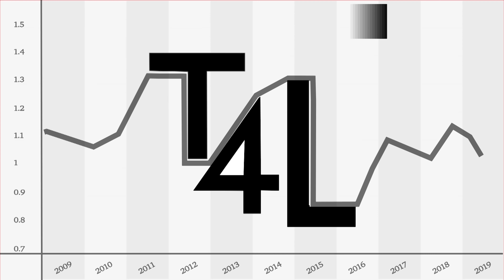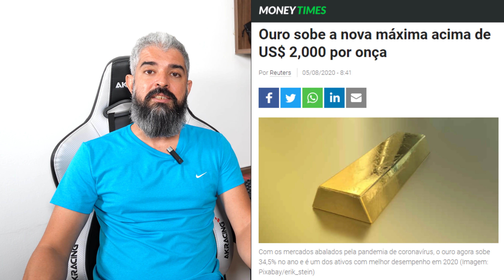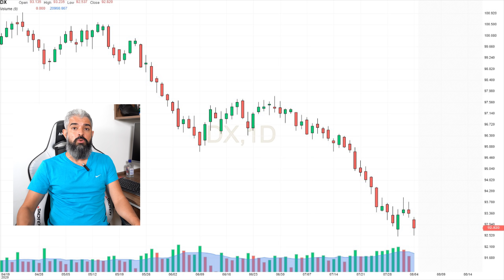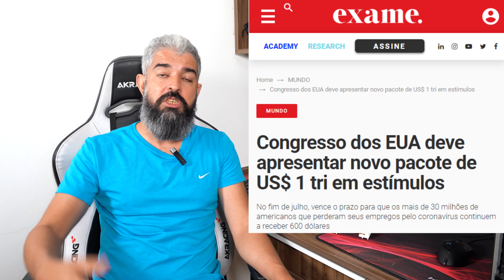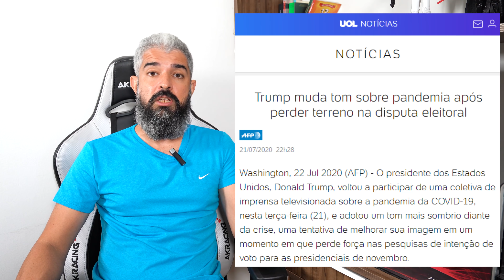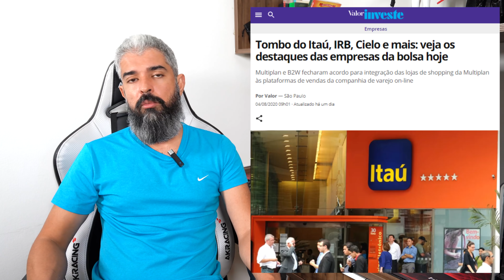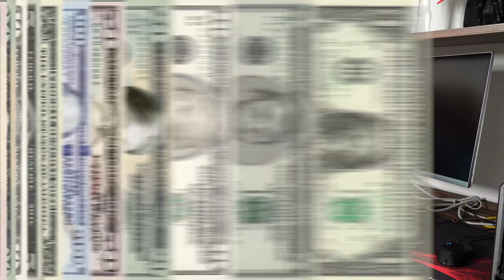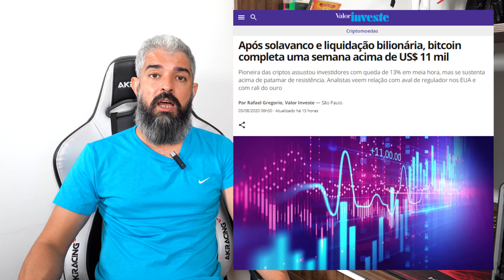Ouro ROMPE $2k, Dólar em QUEDA, Criptos e otras cositas más...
►►► Invista no milho e em boi gordo e ganhe com a alta e a queda dos preços, sem pisar numa fazenda e sem sair de casa:

xxxxxxxxxxxxxxxxxxxxxxxxxxxxxxxxxxxxxxxxxxx

xxxxxxxxxxxxxxxxxxxxxxx

xxxxxxxxxxxxxxxxxxxxxxx

Olá!

O ouro já navega acima de 2 mil dólares…

Estamos perto de 100% de valorização em dólar, desde que comecei a recomendar o investimento em 2016.

No Brasil, o lucro já vai muito além disso…

Muitos agora já começam a olhar para o metal amarelo como forma de investimento mas não entendem porque está subindo…

Vejo manchetes como: A pandemia trouxe a alta do ouro….

Quanta inocência!

Basta olhar para o que está acontecendo ao dólar index e ver que o movimento de queda da moeda anda junto com a alta do ouro..

A crise foi criada por Bancos Centrais e não pela pandemia…

A alta do ouro acontecia desde de 2016 e não começou agora…

No vídeo de hoje, vou falar sobre esse momento da alta dos metais, eleições americanas, inflação, impostos e criptomoedas…

Já que o Bitcoin também subiu nos calcanhares do ouro…

Será que as criptos sustentam a alta?

Assista agora mesmo, tá imperdível!